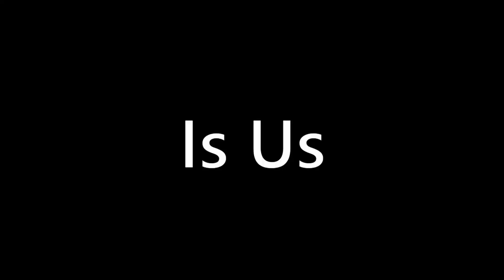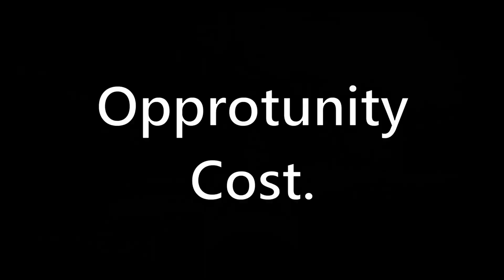Is Destiny ACTUALLY Dying?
"Dead game", "Dying game", you've heard it all before, but it can't be true can it? Well, actually, yeah. The game is dying. But that doesn't mean its game over. What can be done? Well, let's find out.
Timestamps:
0:00-0:30- Yeah, it's dead.
0:30-2:59: But... Why?
2:59-4:09: The "Just Stop Using It" Rant (tm)
4:09-5:28: Skylanders and Opportunity Cost
5:28-6:33: What can we do?
6:33-8:44: What now?
8:44-9:08: Outro